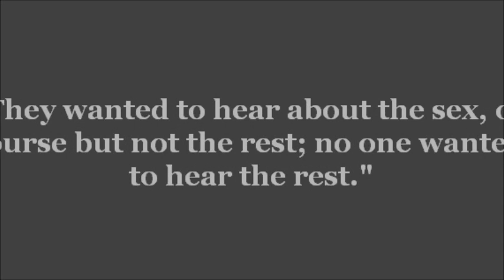Miss Christine Keeler a beautiful lady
A short film featuring a beautiful lady, Miss Christine Keeler in the 1960s. Complied by Mike Hudson. Quotes by Miss Keeler herself.